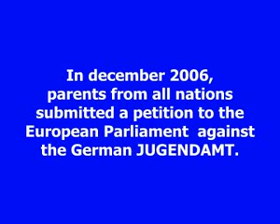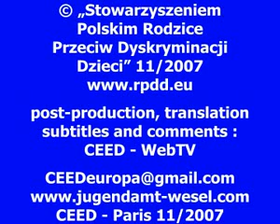EN : JUGENDAMT - EUROPARLIAMENT - COUNCIL OF EUROPE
German/English subtitles - On a meeting within the European Parliament, Mrs Oeschger from European Council found right words to  qualify German JUGENDAMT's activities : systematic, state organised violations of human rights. Planed and covered CHILD ABDUCTIONS through modern German administration.